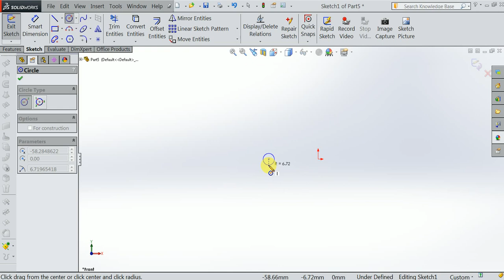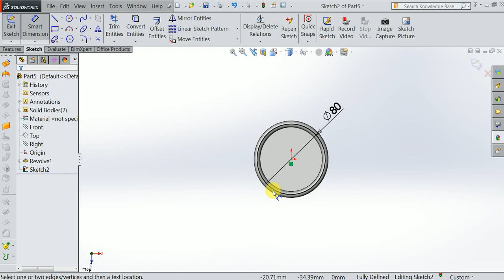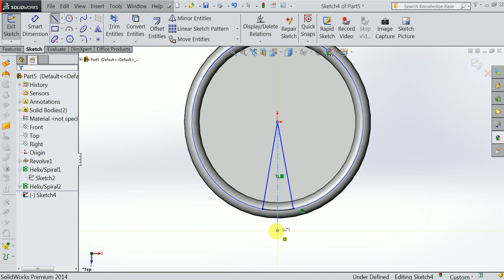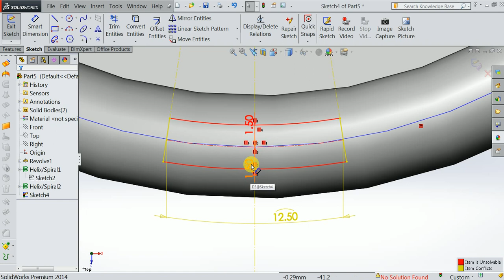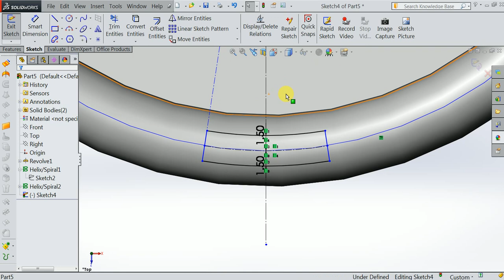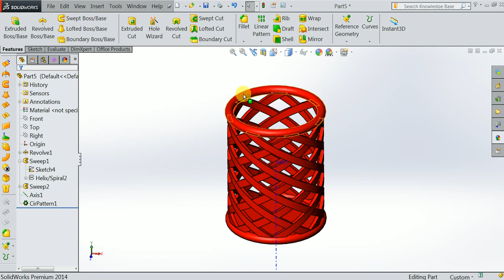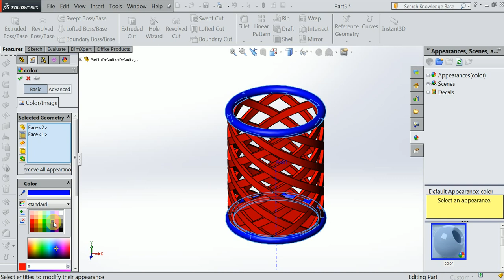Basket model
Topics covered:
-Solidworks software
-GD&T
-VAVE idea making
-Process knowledge
-Product knowledge
-Resume building

Course details:
Short term course:

Contact Address:
G. Kumaran,

- 3D modelling
- 3D printing service also available at low cost.